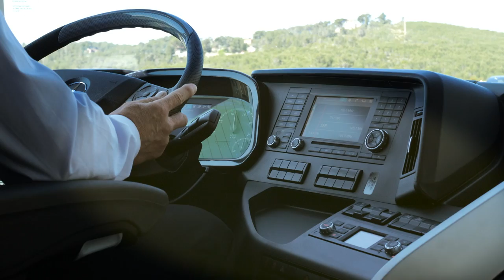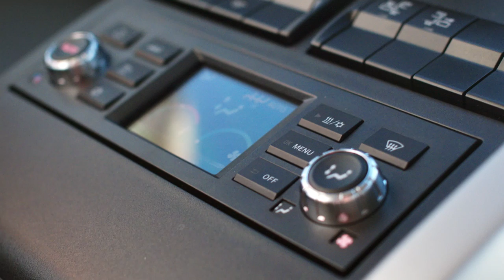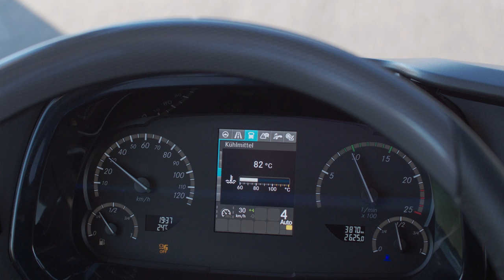2017 Mercedes Tourismo RHD footage